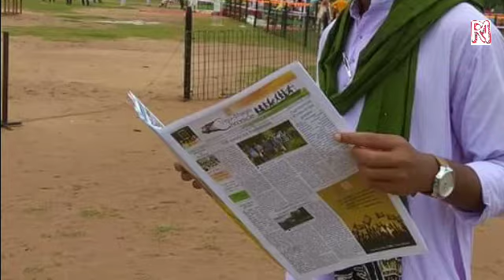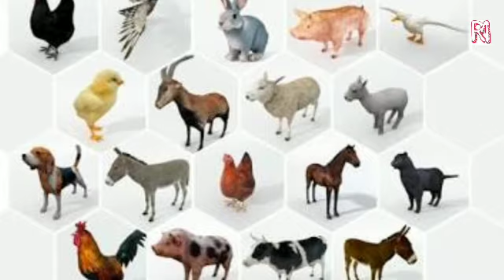News Today// Santali News// Santali Khabar// Lagre Sereng// Japud din re Asul Jiyali Kowag Rog Ajar